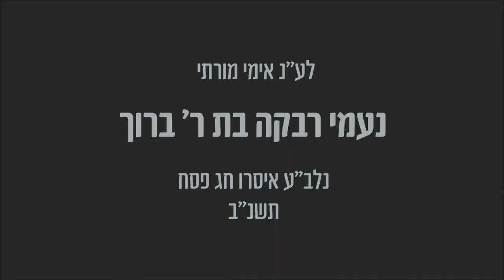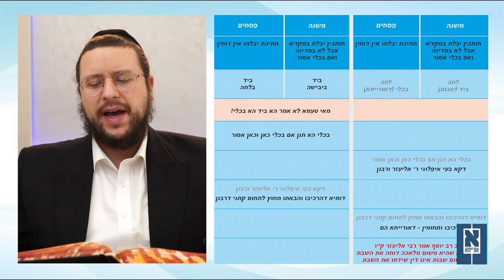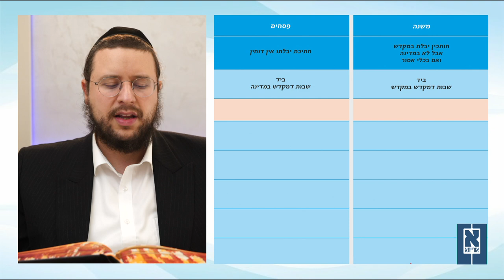Eiruvin 103a in Yiddish by R' Aron Mordechai Lubelsky - עירובין דף קג עמוד א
Shiur on Eiruvin Daf 103a by R' Aron Mordechai Lubelsky

A clear Yiddish shiur with illustrations, charts and pictures - given 5 days a week (Sunday - Thursday) given on behalf of Oraysa.org program - the global initiative to unite all of Klal Yisroel through a structured daily learning.

Lets together learn, review and be’zeras Hashem retain all of Shas! Sound ambitious? Agree! But let's do it together;
ONE AMUD AT A TIME!